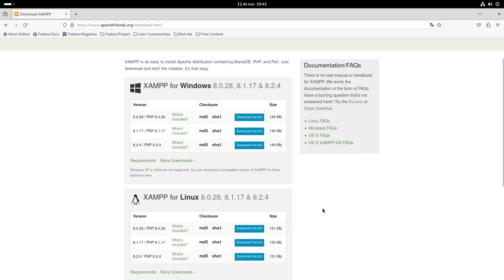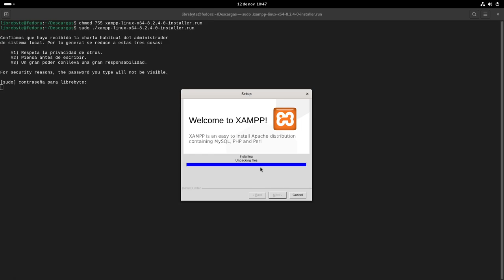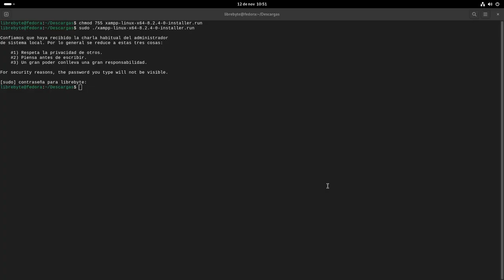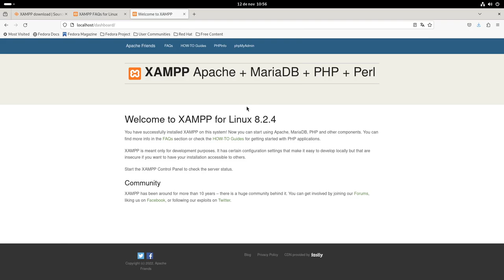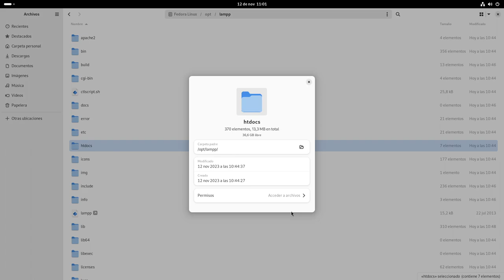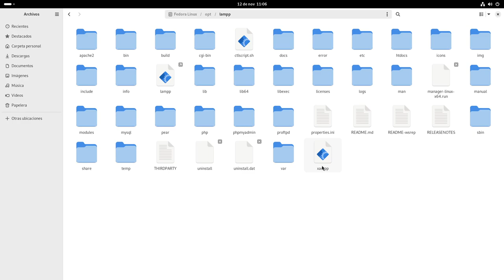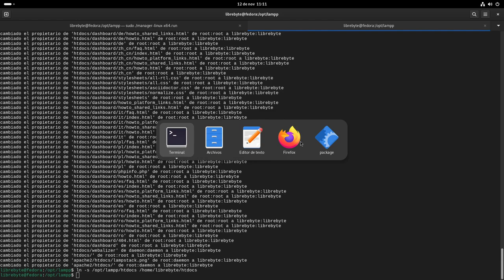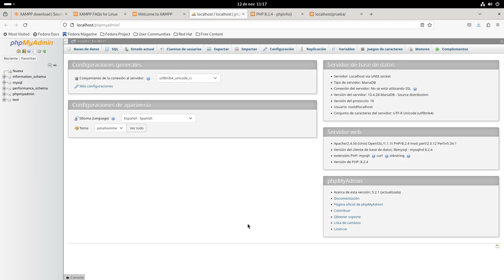Fedora + XAMPP - Perfecto desarrollo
En este vide mostramos cómo descargar/instalar XAMPP y crear un ambiente de desarrollo en poco minutos.